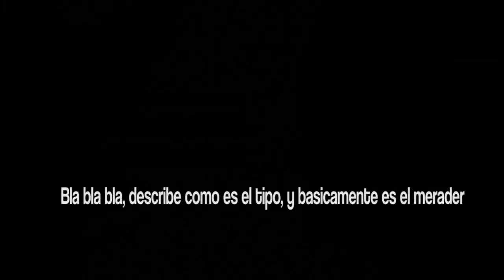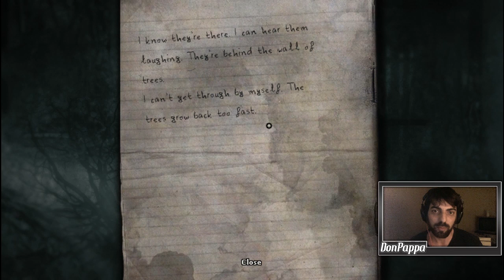DARKWOOD (Gameplay Español PC) - Vamos al Silent Forest 👻- Episodio 3 (Día 3 y 4)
Darkwood Gameplay Español PC.
En este episodio numero 3 les traigo dos noches con mucha tensión, suspenso y unos sustos me pegue!!!
Espero que les guste y apoyen el vídeo.

►Partner: No tengo actualmente.